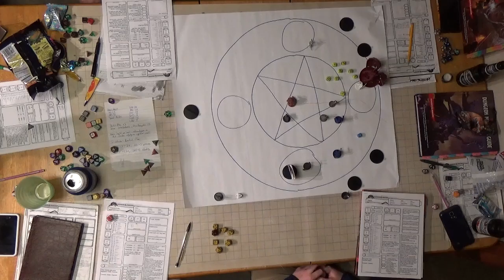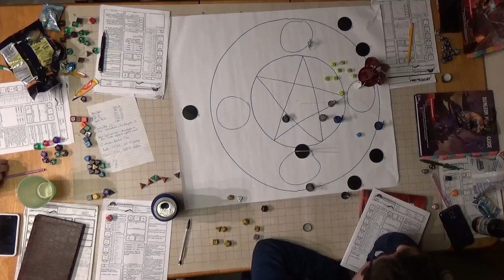F A T E Session 18 Part 10 The Final Blow